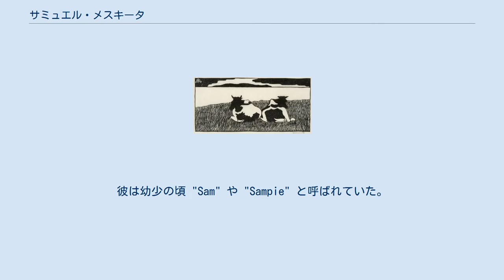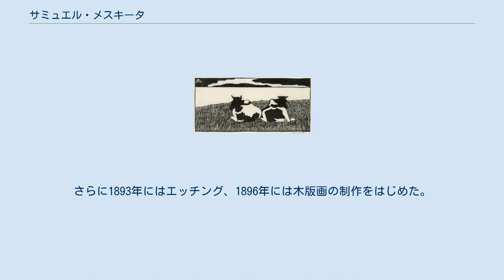サミュエル・メスキータ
サミュエル・イェスルン・デ・メスキータ （ヘブライ語：שְׁמוּאֵל יְשֻׁרוּן (יְשׁוּרוּן) דה-מסקיטה‎‎ Šmu'él Ješurun de-Meskita, オランダ語: Samuel Jessurun de Mesquita、1868年6月6日 – c.1944年2月11日）は、オランダの美術家。
版画家、画家として、19世紀末から20世紀前半に活動した。
セファルディム系のユダヤ人であり、ナチス・ドイツによってアウシュヴィッツ＝ビルケナウ強制収容所に送致され、ガス室で殺害された。
 美術学校の教師としても活動し、教え子の一人にマウリッツ・エッシャーがいる。
 サミュエル・イェスルン・デ・メスキータは1868年6月6日、アムステルダムのポルトガル系ユダヤ人の家に生まれた。
彼の家は、オランダのユダヤ人の中では少数派であるセファルディム（ディアスポラで南方やロマンス語圏に移住したユダヤ人）の緊密なコミュニティに属していたが、同時代の人々の大多数と同様、彼は厳格なユダヤ教徒ではなかった。
中等学校でヘブライ語とドイツ語を教えていた彼の父は、彼が5歳の時に亡くなった。
彼は幼少の頃 "Sam" や "Sampie" と呼ばれていた。
 14歳の時、彼は王立芸術アカデミーに、芸術的興味を追求するために入学を申し込んだが、拒否された。
彼は深く失望したが、街の建築家の徒弟となり、2年間働いた後、建築家になるために専門学校に入学した。
しかし彼はすぐに教育学に転向し、1889年教員免許を取得した。
 「鳥かごの中のサギ」（Reiger in een hok） (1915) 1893年ごろから作品を制作し始める。
その後長年にわたって、彼はもっぱら芸術に没頭し、さまざまな技法や手段を試みた。
彼は主に木版画で知られているが、エッチング、リトグラフ、水彩画、デッサンも手がけていた。
また、染物や雑誌の表紙、挿絵のデザイナーとしても活動した。
アムステルダムのアルティス動物園の動物、異国的な植物や花などを作品のモチーフとした。
肖像画、とりわけ自画像も、彼の作品の中で最も美しいとされるものである。
 一方、1902年からは美術学校の教師となり、多くの学生を指導した。
またハールレムの建築装飾美術学校でも指導し、そこでマウリッツ・エッシャーの才能を見出した。
エッシャーは彼の作風から多大な影響を受けた。
 オランダにナチス・ドイツが侵攻した1940年5月、彼はすでに健康を害しており、隠遁生活を余儀なくされ、作品は多くがスケッチに限られていた。
 1944年の冬、1月31日あるいは2月1日、ドイツ軍の兵士がワーテルグラーフスメール（現在はアムステルダムの一部）にあったメスキータ家に押入り、彼と、妻エリーザベト、一人息子ヤープを逮捕した。
彼とエリーザベトは2月11日にアウシュヴィッツ強制収容所に送致され、その後数日のうちにガス室で殺害された。
ヤープは、3月20日、テレージエンシュタットの強制収容所で死亡した。
 教え子のエッシャーやヤープの友人たちはメスキータ家に残っていた作品のいくつかを救い出すことができた。
エッシャーと友人たちは戦後彼の回顧展を開き、彼の業績を伝えようと努めた。
2019年6月から8月にかけて、東京ステーションギャラリーにおいて彼の回顧展が日本で初めて開かれた。
 雑誌「Wendingen」の表紙として描いた作品。
 彼の作品の中でよく知られているのは、アムステルダム動物園の動物を中心とした木版画だが、デッサンや水彩画、エッチングやリトグラフ、絵画、応用デザインなども制作しており、1891年からアムステルダム芸術家協会の一員として、絵画、水彩画、ドローイング、スケッチなどを定期的に展示。
さらに1893年にはエッチング、1896年には木版画の制作をはじめた。